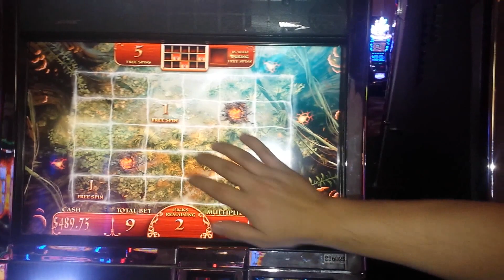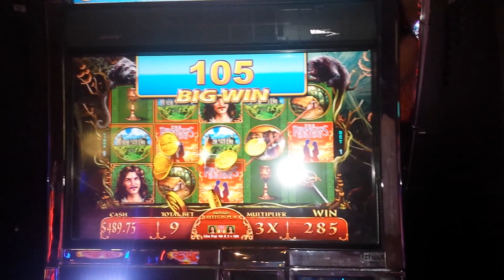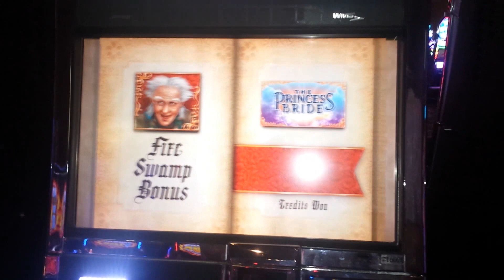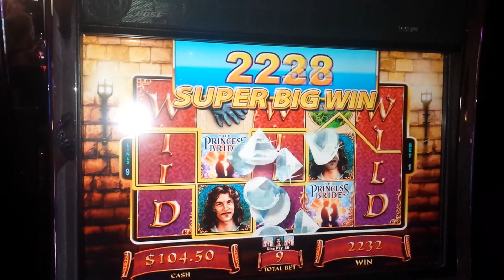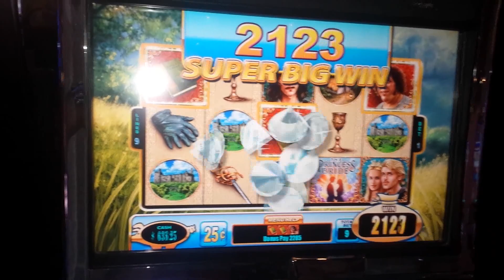**SUPER BIG WIN!** Princess Bride Slot Machine - 25c DENOM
Wow.  Me, my brother Chris, and our friend Ty, spotted this quarter denomination Princess Bride at NYNY.  This is one of our favorite machines so we were very excited!  I kid you not, Ty put in a $20 bill and through the bonuses you see here and a few random line hits, worked it up over $1000 in about 20 minutes.  These 2 features are the only ones I captured on video, but they were also his best wins of the session so it worked out!